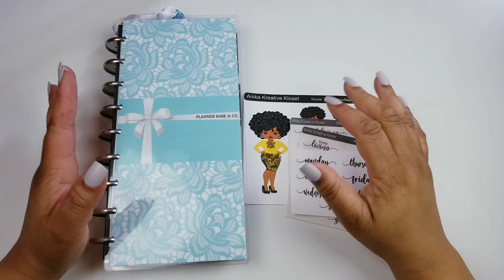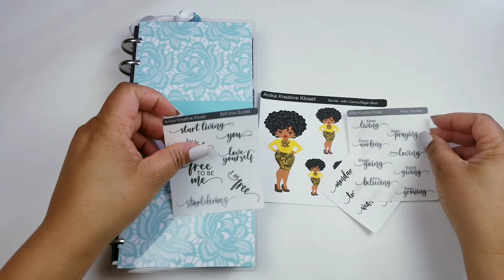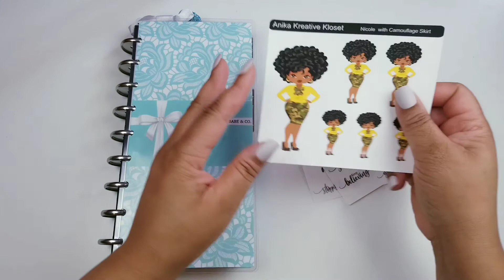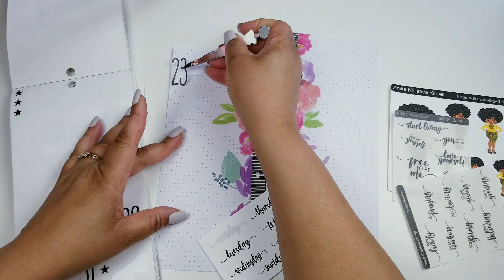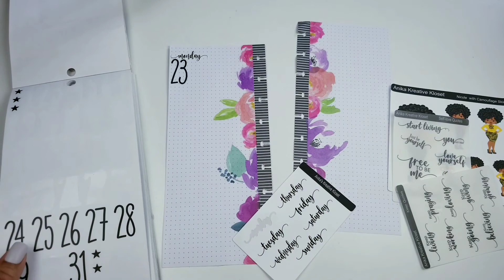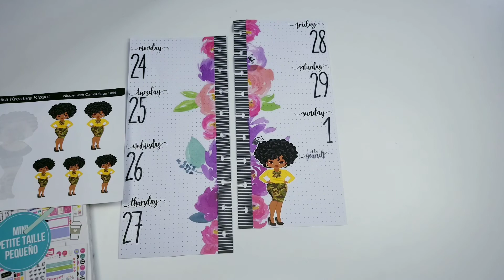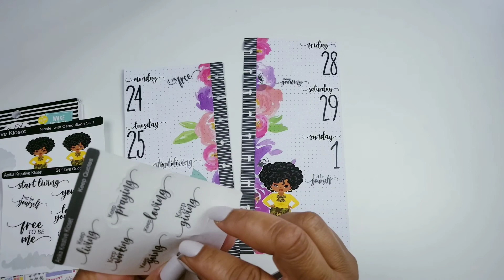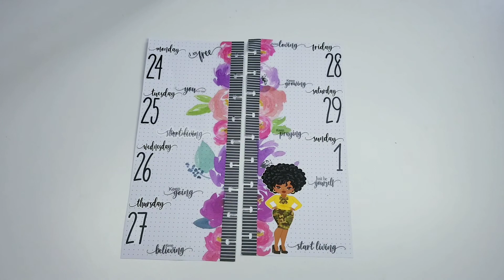Plan with Me| Fauxbonichi|Feb 24 - March 1, 2020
Hey Everyone, thank you for stopping by my channel. I love planning my life out.

As I am setting up my fauxbonichi for 2020, I hope you are motivated to start your planning journey. This planner is all about me.I am motivated and refreshed to start another year with great plans and goals.

Let me know how you are setting up your planner(s) for 2020. I would love to hear from you. Until next time, PEACE!

Get $10 off your first Erin Condren order when you sign up using my